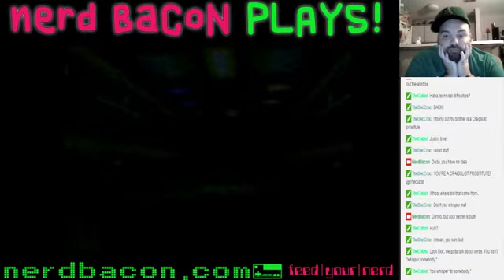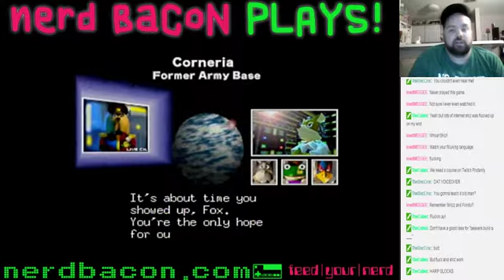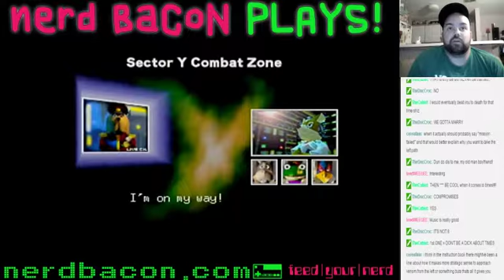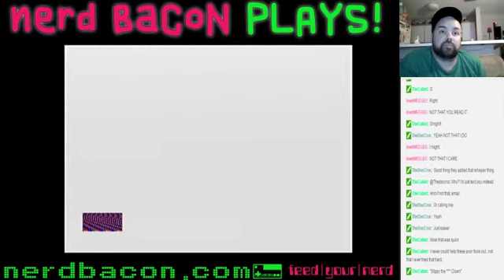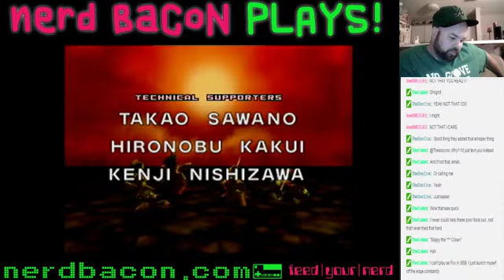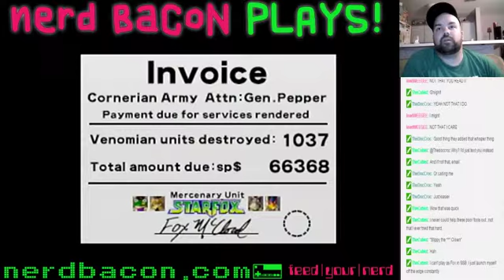Star Fox 64 - NerdBacon Plays! (Hosted by InfiniteKnife)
NerdBacon retro game expert, InfiniteKnife revisits the N64 classic, Star Fox 64!